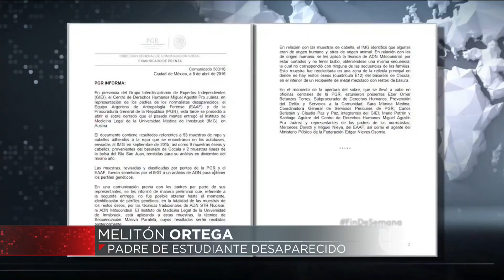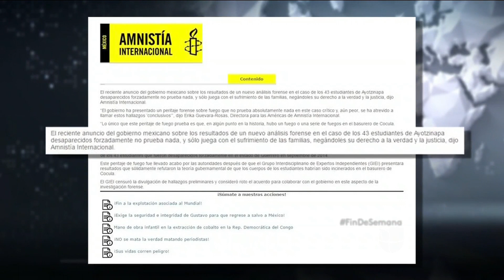Los resultados genéticos del "Caso Ayotzinapa"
Especialistas analizaron cabellos encontrados en el autobús y muestras óseas, después de 3 horas la fiscalía respondió que no fue posible obtener identificación de los estudiantes.